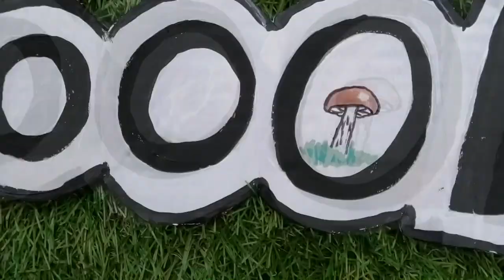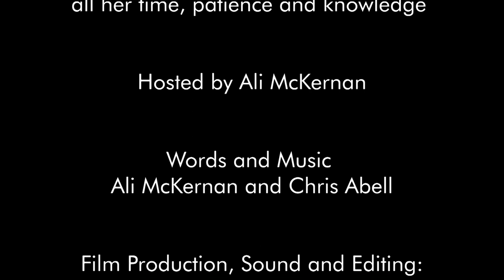Myco Heroes: Irene Ridge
I've always thought it would be great to hear from some of our more senior mycologists. Aside of helping shape some of modern mycology as we know it in this country, I thought it would just be lovely thing to get an insight into these figures who've led a life immersed in fungi. I didn't really know what it might look like, and it looks like this. It's my first attempt, and i've still got some way to go with my interviewing skills, but hopefully there's something in here to enjoy.

Episode 1: Irene Ridge has been a member of the British Mycological Society for many years, and the Chair of the North West Fungus Group Since 2005. An extremely modest mycologist, I'm indebted to Irene for taking me under her wing for the whole of my fungi fascination, and being a good sport and 'guinea pig' for my first attempt for this project!